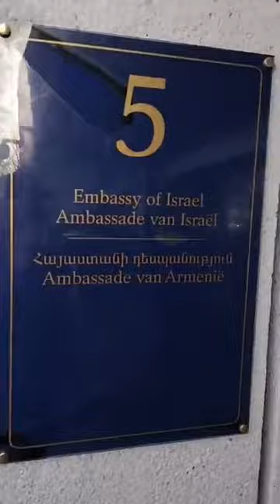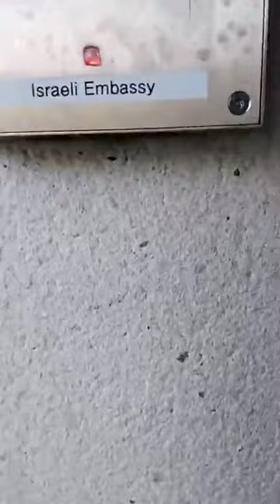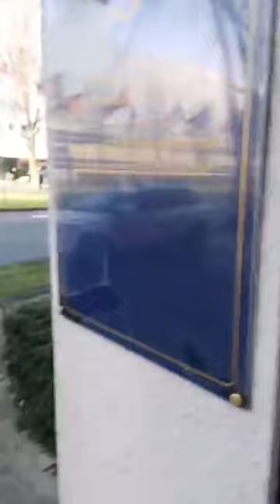Ambassade van Israël